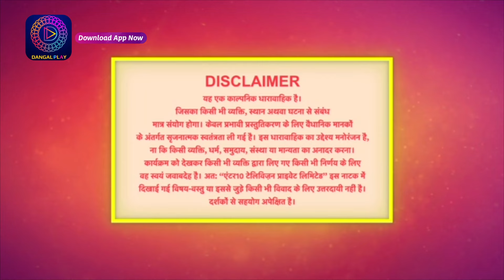Palkon ki Chhaanv mein 2 | Full Episode 199 | पलकों की छाँव में 2 | Dangal 2